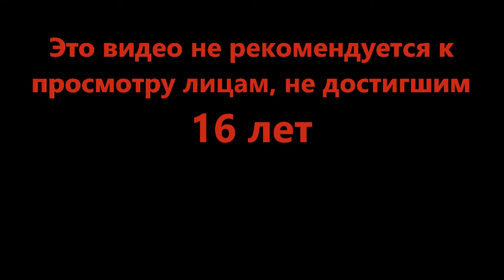На санях по ухабам - The Wild West ❄ (Roblox)